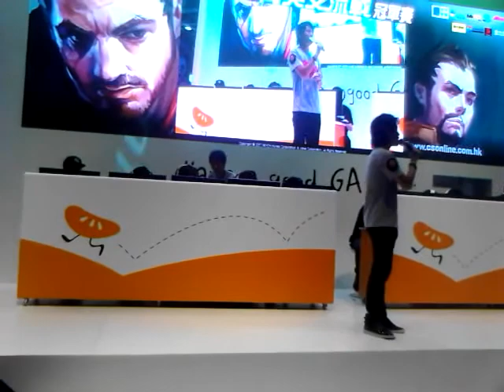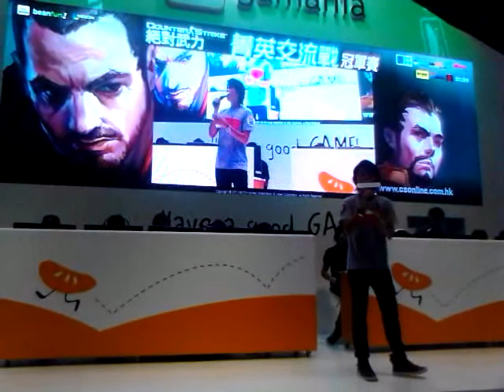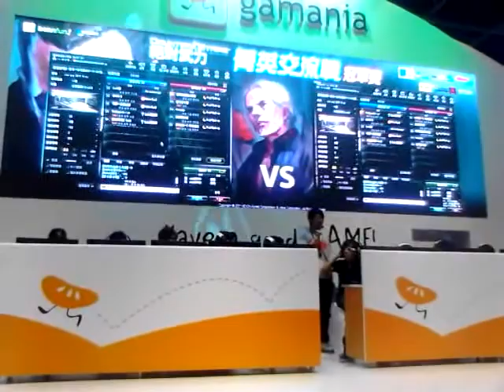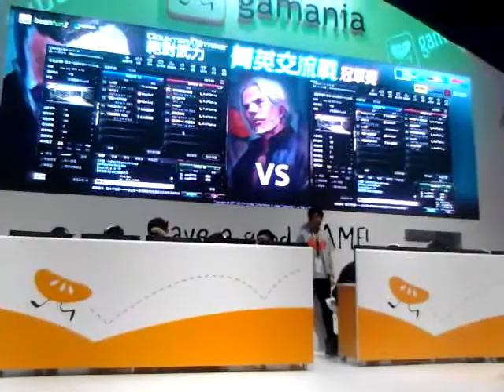2011香港動漫節CSO菁英爭覇戰(冠軍賽)第一場(上半場)